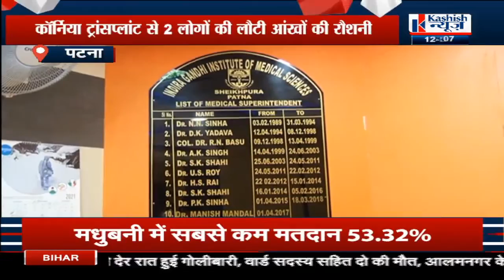Patna के IGIMS में कॉर्निया ट्रांसप्लांट से 2 लोगों की लौटी आंखों की रौशनी। KASHISH NEWS